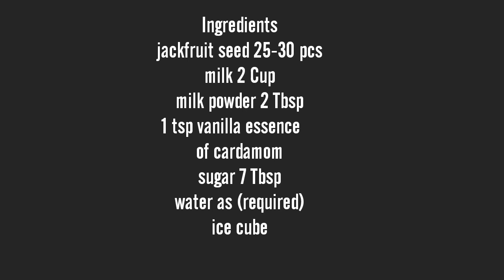Jackfruit Seed Juice Recipe ||Healthy Jackfruit Drink|| Chakkakuru Milkshake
ingredients
jackfruit seed 25 to 30
vanilla essence 1 tsp or cardamom 1-2
sugar 7 tbsp (your taste)
ice cubes

Background music
Bensounds ukulele